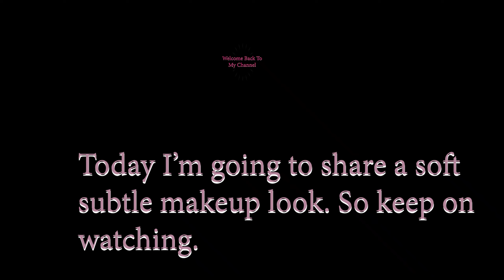SOFT GLAM MAKEUP LOOK | Makeup Transformation | Soft Party Makeup Look | Pakistani mom in Canada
Hello everyone, I hope you all are doing well. Today I'm going to share a soft subtle makeup look that I did on my babhi I hope you all will like it please subscribe to my channel and follow me on my instagram: kinzaz.buzz

Song Name - No Copyright Punjabi Song | Punjabi Mashup 2021